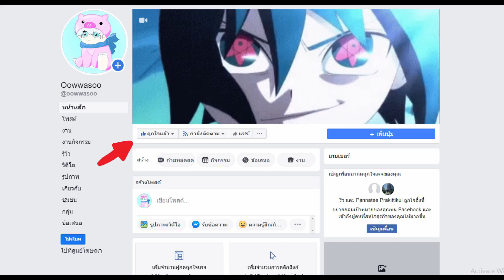The Bizarrest Day Ever | Escanor และ Super Sonic | roblox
🙏คลิปสอนสมัครจ้า🙏
แมพด่านนี้
 💵ร้านROBUX RobuxShopTH💵
 💵 ร้าน CLONEBUX 💵
ช่องติดต่อoowwasoo
💴สนับสนุน 💴
💰true wallet💰
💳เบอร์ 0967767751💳